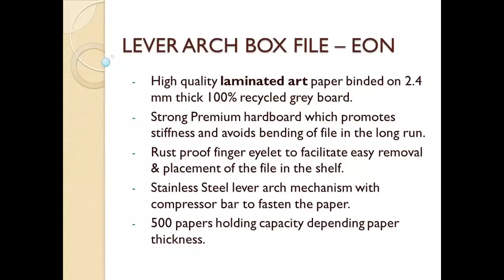EON MODEL LEVER ARCH BOX FILE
EXPO is one of the reputed brand in the file manufacturing industry located in Pune, India. Our mission is to provide top quality filing products at reasonable cost to their customers.

We have several dealers/ distributors across Pune city and even in India. Always interested to add more to our ever growing EXPO family.

At EXPO, we believe in educating every customer with what they buy from their nearest stationery store and also uplifting the quality standards of file industry.

Regards